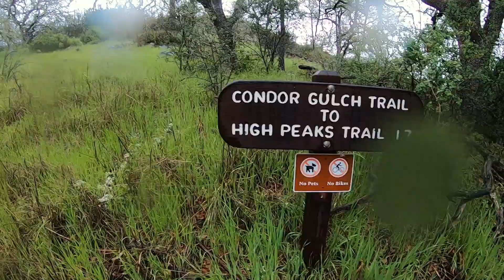PINNACLES NATIONAL PARK in MARCH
Camping at Pinnacles National Park, CA during March of 2019.

Artist: KV
Song: Wild

💻Post Production:
MacBook Pro 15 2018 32GB

⌨️Software:
iMovie